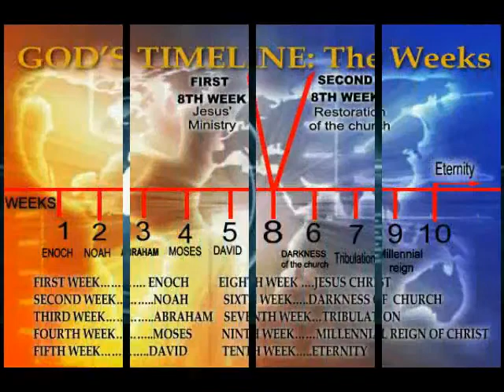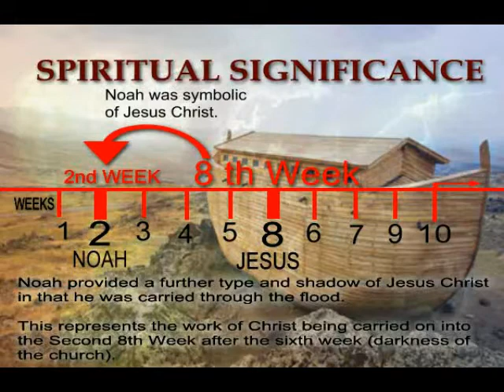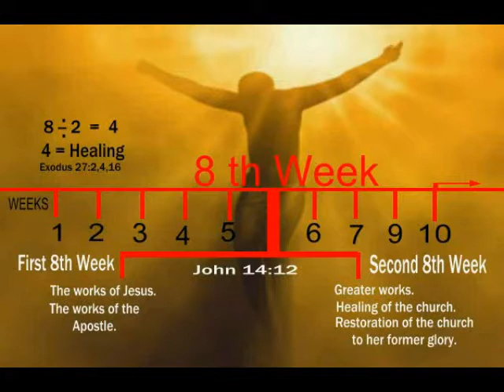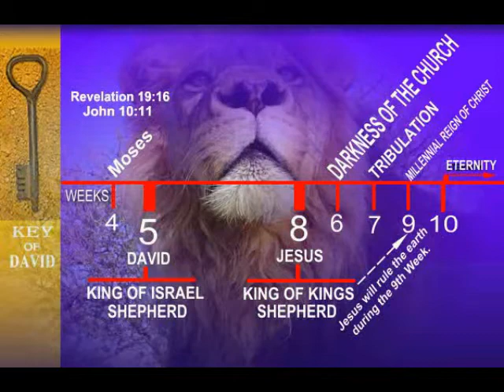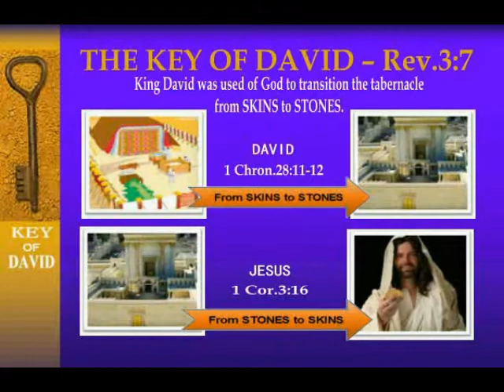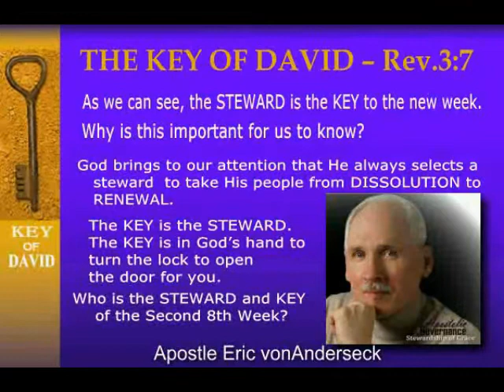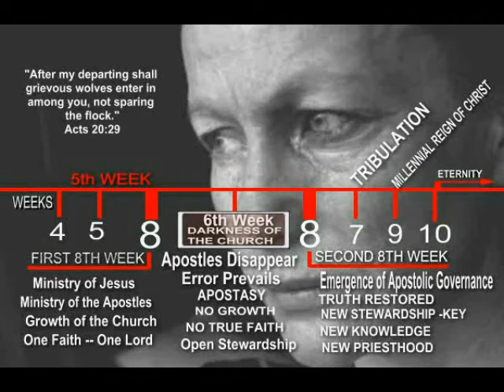What is the Second 8th week Part 2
Discover God's time line and where the church is now and why church reform is necessary.